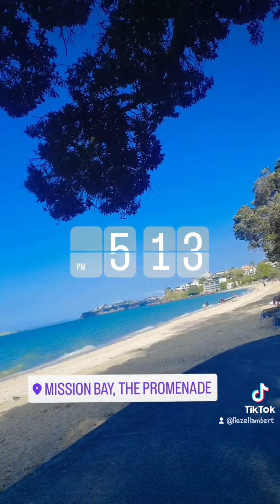Cycle Adventure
Cycling with a toddler from Glenfield to Mission Bay, Auckland